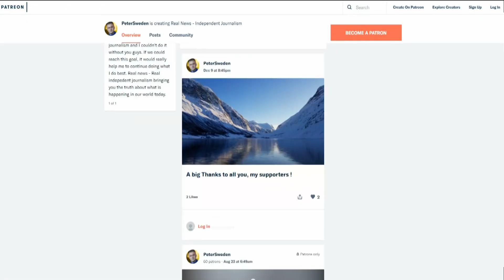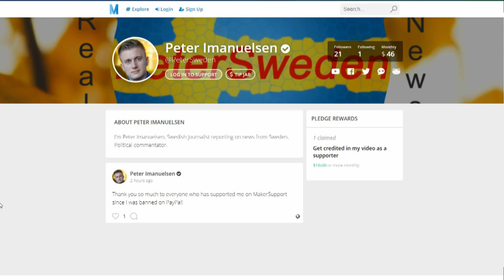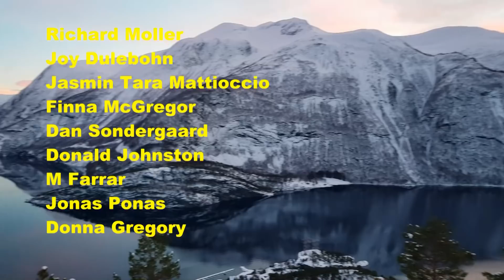Is Civil War Imminent in Sweden?